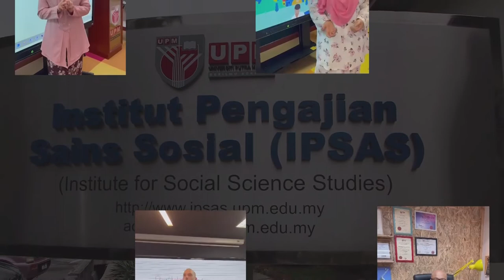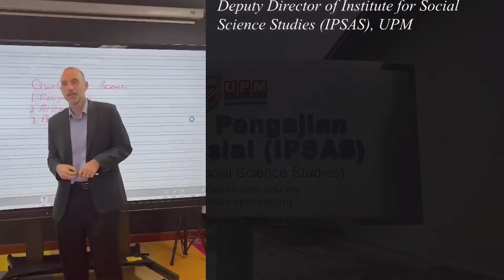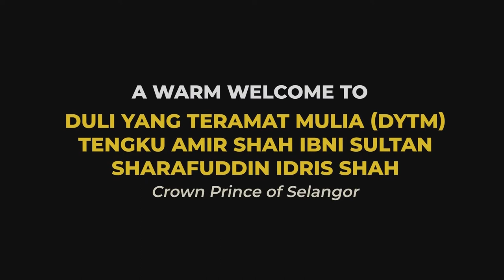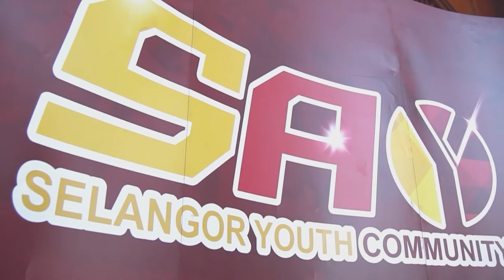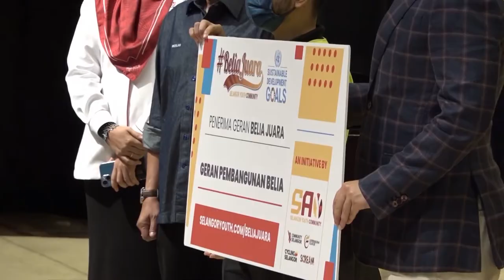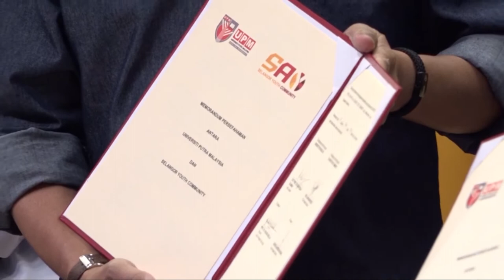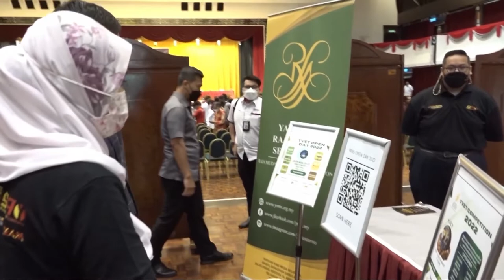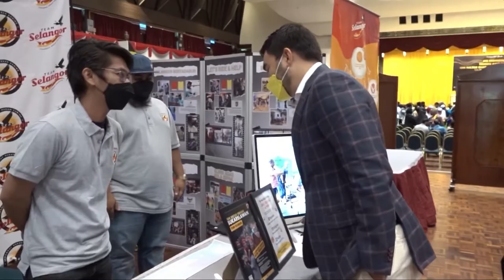Distinguished Lecture on Youth Well-Being.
His Highness Tengku Amir Shah Ibni Sultan Sharafuddin Idris Shah Alhaj, Raja Muda Selangor will be giving a Distinguished Lecture on Youth Well-Being.